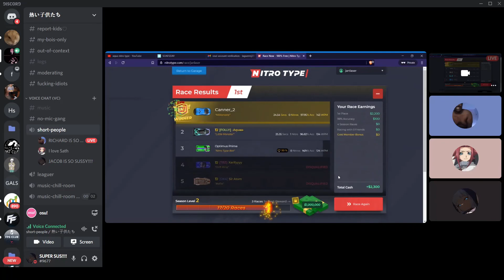clapping sweat in nitro type